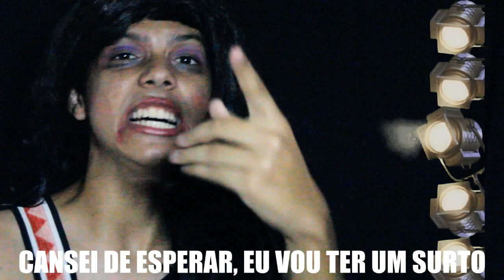Loka - Simone e Simaria ft. Anitta (Paródia)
Loka - Simone e Simaria ft. Anitta (Paródia) - Sertanejo - Funk - Em Alta - Rio de Janeiro - Paraíba - Humor - Comédia - IssoAIVlog - Luís Augusto Brito - Isso ai - Isso ai Vlog - Ciumes - Ciumenta

Esse vídeo é APENAS uma paródia, não foi feito na intenção de ofender ninguém.

Musical.ly: @LuisAugustoBrito

Serra Branca
Paraíba
Luís Augusto Brito